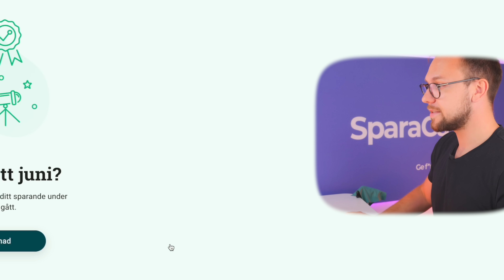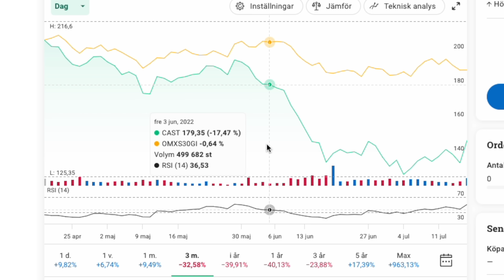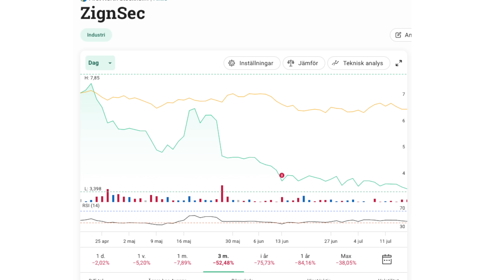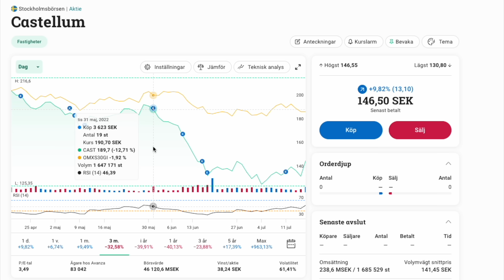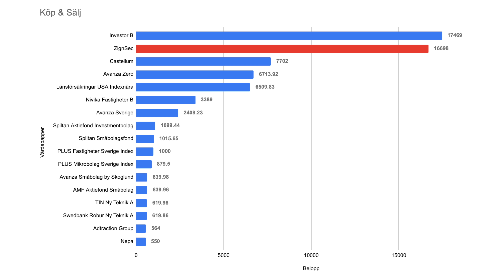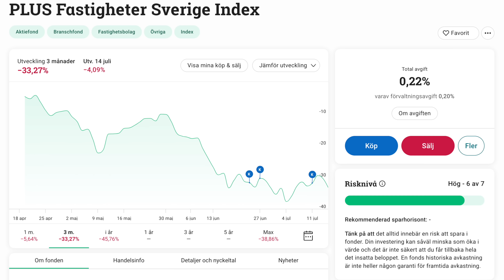INVESTERAT 51 820 kr I 5 AKTIER & 11 FONDER. Mitt Juni på Avanza!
Jag går igenom vilka aktier & fonder jag köpt under Juni månad på Avanza. Under månaden sålde jag 1 aktie och investerade totalt 51 820 kr i 5 aktier och 11 fonder.

Vill du se vad jag köper för aktier och ge förslag på videos? Läs mer om att bli medlem på kanalen här 👑

Innehåll:
0:00 Intro
0:42 Mitt juni på Avanza
2:30 Köp & Sälj av aktier & fonder
2:42 Zignsec SÅLD AKTIE
4:05 Köpta aktier
5:49 Köpta fonder
7:30 Tankar om börsen 2022